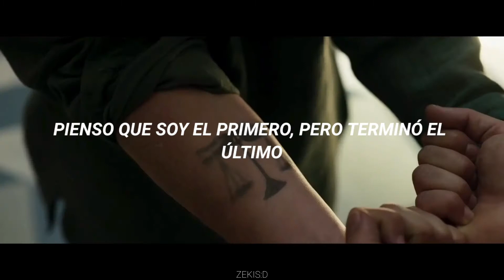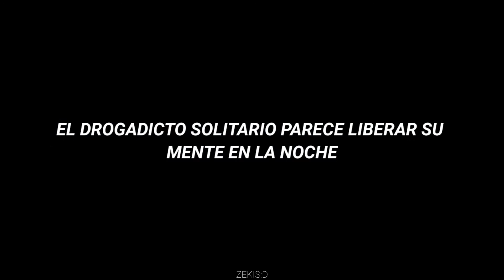Moon knight - Kid Cudi //Day 'N' Nite// (Sub Español)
La canción del tráiler de moon knight una serie muy esperada, canción de kid cudi day n nite en sub español